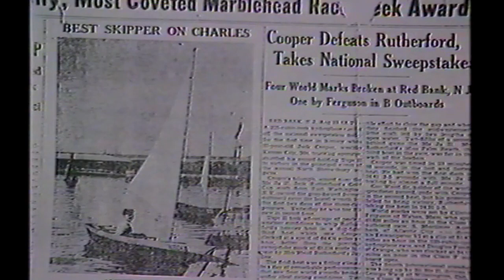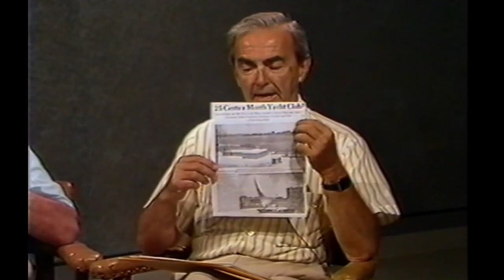History of Community Boating (AV0001 WEVN M 007 S007)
Guest:
Frank Lavine
Johnny Sanfelipe
Arthur "Archie" Spiros Athanos
members, Community Boating

Topic:
The West End Boathouse
Community Boating Club
Charles River Esplanade